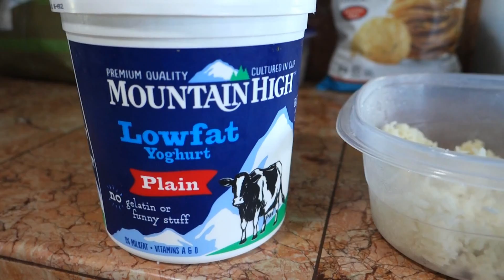COCO'S DOBERMAN BREAKFAST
Coco the Doberman Pinscher Puppy is seven months old and we love him.  We cook for him and mix the food with our hands so he will smell us and think of us while he eats.